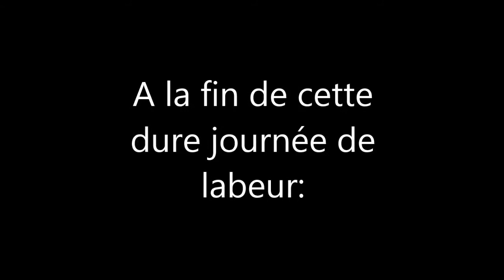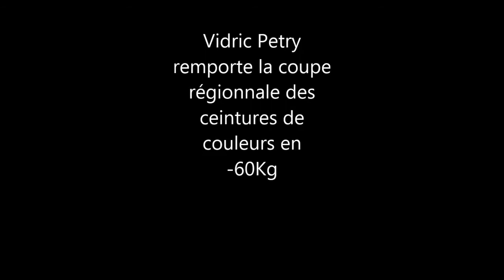AJKS: Championnat de Lorraine kyus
Voici quelques combats de judo de l'AJKS au championnat de Lorraine Kuys qui c'est passé le 17 Mars 2013.